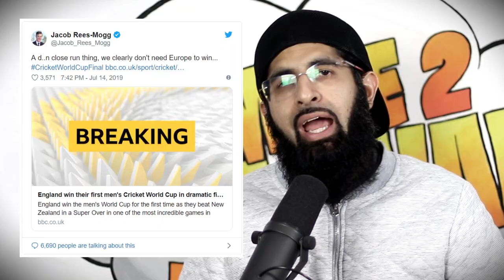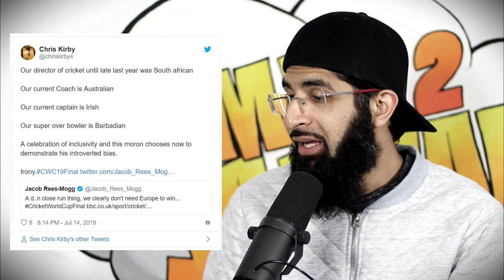ENGLAND WIN WORLD CUP & SAY ALLAH WAS WITH US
Some gems happened during this final, which you wouldn't want to miss.